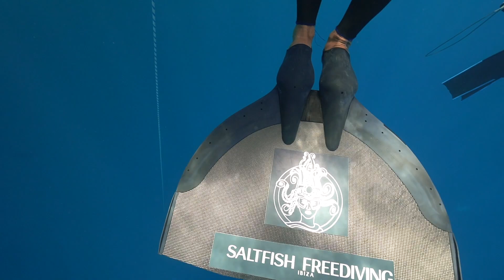The Freedive Cafe Podcast #146 | Gary McGrath | Ascents & Descents | VIDEO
Gary McGrath is the deepest ever self-propelled freediver from the UK, claiming a national record of 112m in CWT at 2022's Vertical Blue competition.
In this episode we catch up with Gary since last years amazing Vertical Blue performance and examine the dark places in our mental environments, open up about depression, anxiety and seeking help, and sincerely hope you benefit from this discussion ❤️

In this episode we discuss:

Second time lucky!
Catching up with Gary since his 2022 Vertical Blue experience.
The difficult and expensive process of getting to Vertical Blue.
How does one get into VB anyway?
Gary lost all his gear on the way to Vertical Blue!
What turning up at the Blue Hole feels like.
The journey from disqualification and COVID in 2021 to the UK national record in 2022.
The Vertical Blue 2022 experience.
Crowdfunding for Gary's next VB appearance:
What changed in training for Gary between 2021 and 2022?
Gary's experience with mental health problems.
Depression, anxiety and how we deal with them, overcome them.
Imposter syndrome in the freediving elite.
What advice would Gary give to his ten years younger self?
Thank you for listening x

Join me in Dahab, Egypt for freediving courses and training the whole year round.